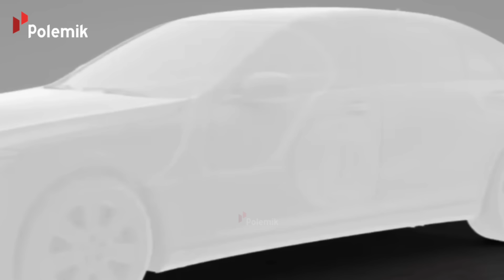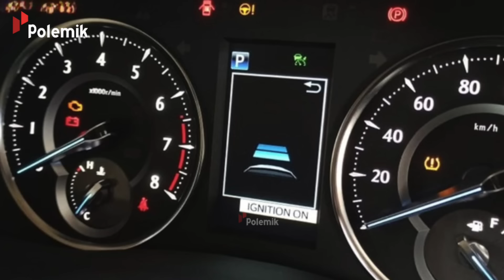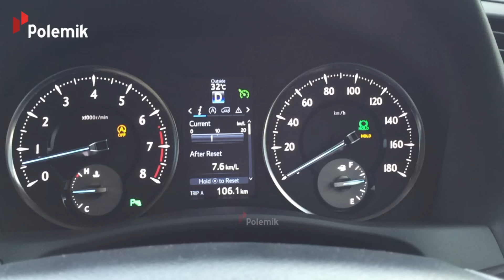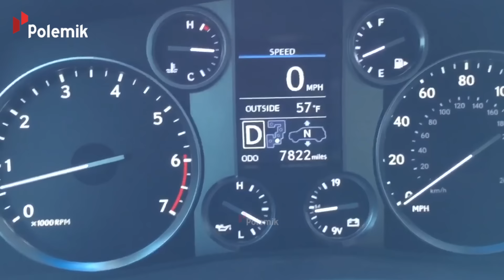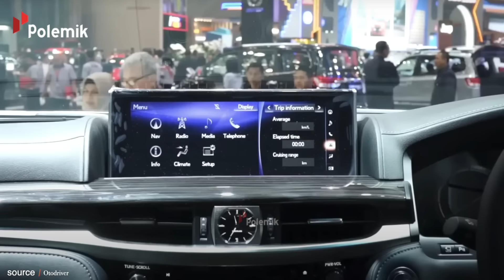MOBIL DINAS PRESIDEN PRABOWO TERBARU! Intip Fitur Canggih Keselamatan Kendaraan Presiden Indonesia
Berbeda dengan kendaraan umum lainnya, kendaraan yang ditunggangi oleh presiden memiliki spesifikasi yang lebih mumpuni dan punya tingkat keamanan yang lebih canggih. Yaaa wajar dong, kendaraan sekelas presiden harus yang terbaik demi menunjang aktivitas dan kerja-kerja pemerintahannya. Layaknya mobil dinas Jokowi, yang dirancang khusus pada sektor keamanan yang membuatnya anti peluru, bom dan ledakan.